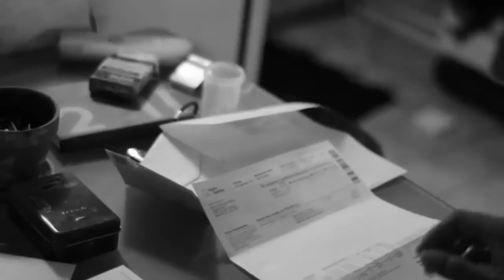Rommel - Je suis cassé - " Chui cassé "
Je Suis Cassé
(Rômmel Ribeiro, Enrico Lima, M. Possas, Marcus Freitas & Thomas Brito; SOCAN)

Je suis cassé monsieur
Je vais me casser
Je vais me cacher
Je veux mon cachet

Moi, je n’ai pas un sous
Pour payer mon loyer
Il’en rest des factures
J’ai pas encore mangé

Je aimerais rester debout
Voir le solei s’élever
Et composer mes sambas
Pour l’argent arriver

Pour dire la vérité
Ce samba a été créé
Parce que mon argent
N’est jamais arrivé

Alors mes chers amis
Apprenez cette chanson
Pour que votre ami ici
Puisse faire son premier million

Por isso caro ouvinte
Vê se aprende esse refrão
Pra ver se eu descolo o meu primeiro milhão

Que aperriou meu nêgo!
Aperriou! Coisa tá feia nêgo!
Dinheiro acabou!

Aperriou meu nêgo!
Que arrepiou! Já estou devendo uns nêgos!
Dinheiro acabou!

crédits
de l’album Egológico Recycle, ce titre est sorti le 2 février 2012
Lead & Back Vocals: Rômmel RibeiroViolin & Rabeca: Ricardo Herz
Cavaquinho: Evandro Gracelli
Violão de 7 cordas: Gian Correa ‘Pingo’
Caxixis, Surdos, Máquina, Agogôs, Rebolo, Pandeiro, Ganzás & Tamborim: Vovô Saramanda
Trombones: Talal Mtanos
Nylon, Eletric Guitar & Loops: Diogo Ramos
Back Vocals: Vovô Saramanda, Ozé, Diogo Ramos, Rômmel Ribeiro
licence

@rommelmusic8210 ROMEL RIBEIRO @culinaria277 @mpbasmelhores2639